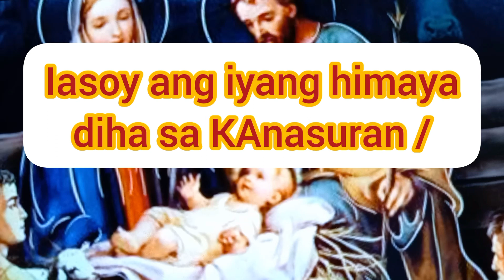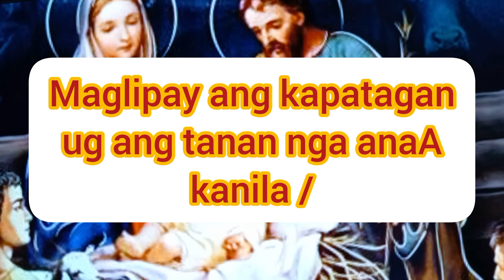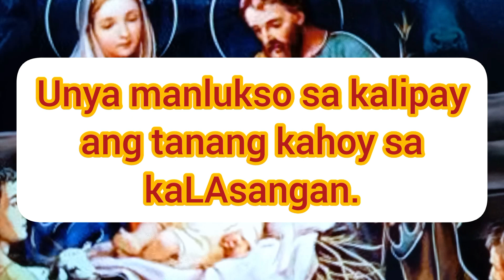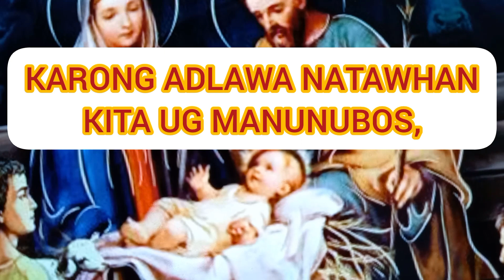DECEMBER 24 - SALMO RESPONSORYO - MINUS ONE/ MIDNIGHT MASS